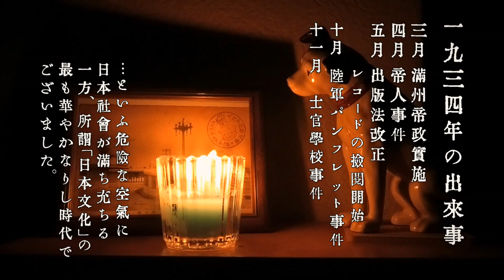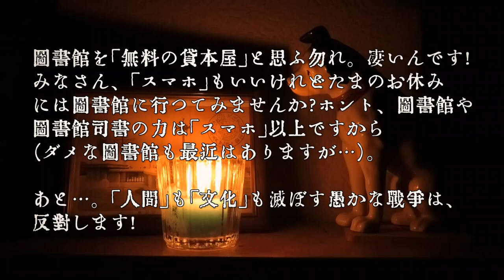【服部良一】大阪の本気！『道頓堀行進曲』のハイカラっぷり！（唄：松島詩子）【1934年】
★☆楽曲情報☆★
道頓堀行進曲
日比繁次郎 作詞
塩尻精八 作曲
服部良一 編曲
松島詩子 唄
レコード番号：ニットーレコード 6522
1934年3月新譜
収録CD：『服部良一 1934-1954 未復刻傑作選集』（コロムビア 2008年）

★☆コメントと解説☆★
　投稿者も大阪生まれの大阪育ち。小中高と大阪の公立校に通って大阪の人と文化に馴染んだ、ちっぽけな一SPレコードファン、一蓄音機ファンの端くれとして、やっぱり戦前・戦中・戦後に活躍した大阪出身の流行歌の作曲家たる服部良一は大好きなんです。
　折しも、この投稿は時期早々ですが2023年度後半の朝ドラは笠置シヅ子を描いた『ブギウギ』。劇伴はもちろん服部良一の孫であるヒットメーカーの服部隆之さんですから、必ず出るであろう服部良一をモデルにした登場人物も話題になると思われるので、期待をかけて「大阪の本気」「服部良一の本気」を一足早くご紹介しましょう。

　最近の朝ドラは視聴率調査では大抵毎週1位をキープし続けていますし、内容も上出来のものが多いですよね。わけて大阪放送局作成の作品は神品が多く、投稿者は最近では『カムカムエヴリバディ』を毎週欠かさず見ていました。
　その大阪放送局制作の朝ドラ、特にアジア・太平洋戦争の前と中と後が描写される作品…ホラ、『ごちそうさん』『おちょやん』、ね！…ではたいてい出てくる「昭和初期の華やかで素敵でおしゃれな大阪、特に道頓堀の街並み」というのがありますよね。
「あれ、ホントだったの？」という方も多いかと思われますが、大丈夫！少なくとも写真やレコードに残された「昭和初期の道頓堀の街並みのおしゃれさ」は、事実ですから！
というわけで、そのおしゃれぶりが存分に楽しめる曲を当方所有のCDから選んでみました。

『道頓堀行進曲』と言えば「戦前の大阪を代表する流行歌」として今でも知られています。昔（1990年代）テレビで歌っているところを見ましたが、なんでも吉本や松竹の若い芸人さんも今もなお歌い継いでいるとか。
　その『道頓堀行進曲』を1934年、若き日の服部良一はこの通り、やっぱり器用に和製JAZZにアレンジしてしちゃったんですね。

…お聴きになってみていかがです？このおしゃれさ、ハイカラさ…！
まるで昭和初期の道頓堀界隈の「川面にあつまる赤い、青い恋の灯」をはじめ、行き交う人びとの生き生きとした活気や靴音や下駄の音、芝居小屋に映画館の色とりどりの看板など、朝ドラに描かれているのとほぼ同じ街の賑わいが、よみがえってくるようではありませんか。

　過去にも1937年に大阪市が作った「神観光プロモーション映画」の『大大阪観光』をご紹介していますが、
　1930年代の大阪市は人口が東京市を超え、自他ともに認める「東洋一の巨大都市」となっていました。これを「大大阪時代」といいます。

　レコード会社の「ニットーレコード」は、大阪の海の神サマ住吉大社の隣に本社と工場があった、一時代を築いた大阪の企業です。経験上知っていますがいまでも四天王寺の骨董市ではニットーのSP盤をよく見かけますね。
　歌っている松島詩子は、特に和製タンゴを歌わせるとピカ一だった歌手で、代表作は『夕べ仄かに』や『マロニエの木陰』など。サブスクでも聴けたはずですから、よければどうぞ。

　ちなみに、動画に使った素敵な絵葉書の画像はどこから…？「Google」でポン、ではありません。正解は大阪市立図書館のデジタルアーカイブでダウンロードできる、パブリックドメインの画像です。
…いつか、図書館や図書館司書は今を時めく「Google」「Wikipedia」「SNS」「スマホ」よりすごいぜ！という動画を作ってみましょうか。

　なお、この服部良一編曲の『道頓堀行進曲』に関してはレコード研究者の毛利眞人さんのブログ『ニッポン・スヰングタイム』の2017年9月18日の記事『『道頓堀行進曲』史』が詳しいです。（2023年2月23日最終閲覧）
　毛利さんのお仕事はすさまじく精力的で過去に良書を多く執筆されていますが、近著『SPレコード入門　基礎知識から史料活用まで』（スタイルノート 2022年）はこれからSPレコード収集を始める方にうってつけなのはもちろん、SPレコードを1枚だけ研究のために保管したい研究者や博物館の学芸員にもオススメです。前からやっていた私ですらも、新たな勉強が出来ました。

　長々と失敬！…というわけで、早くも『ブギウギ』のヒットを祈ります。

2023年2月23日投稿
2023年11月5日タイトル変更
桔梗刈萱 Η ΑΛΗΘΕΙΑ ΕΛΕΥΘΕΡΩΣΕΙ ΥΜΑΣ